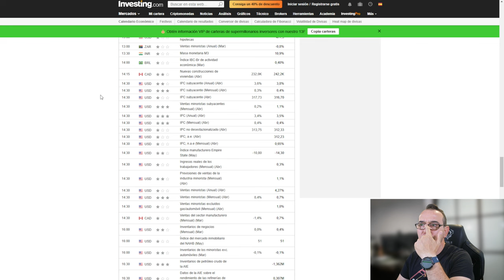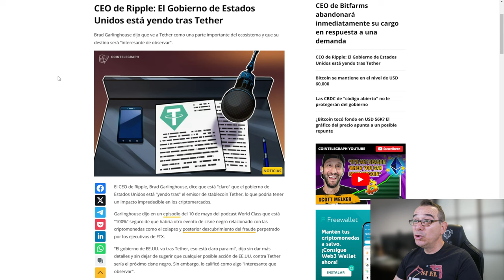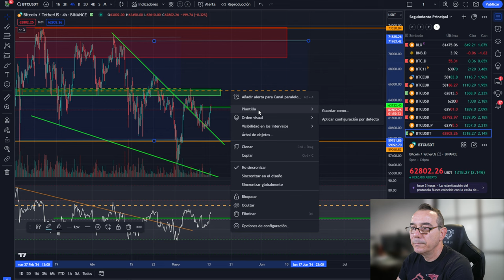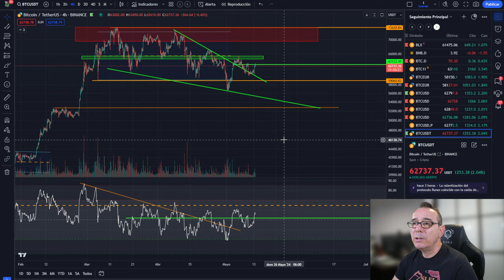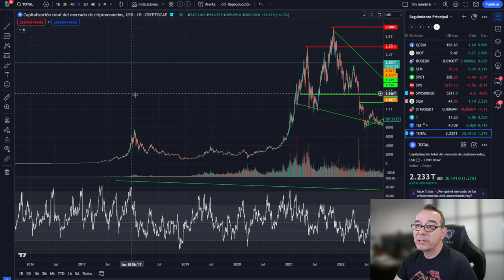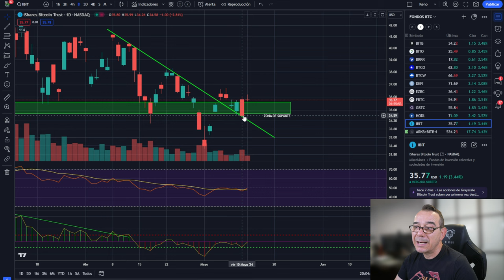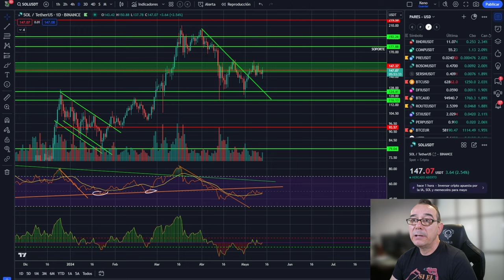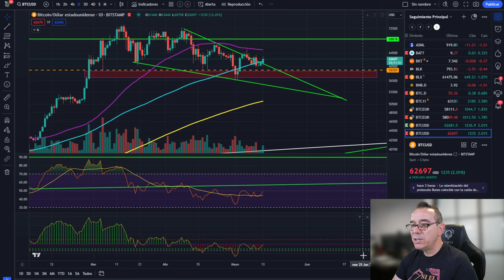💥Bitcoin! Esta es la clave de la semana 😂El CEO de Ripple habla mucho💥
💥Bitcoin! Esta es la clave de la semana 😂El CEO de Ripple habla mucho💥LINK NODECHARTS aprende análisis on chain con la mejor herramienta, formación gratis + membresía:

0:00:00 bitcoin claves de la semana
0:01:15 Bitcoin CEO de Ripple XRP habla
0:05:22 Bitcoin HOY altocoins